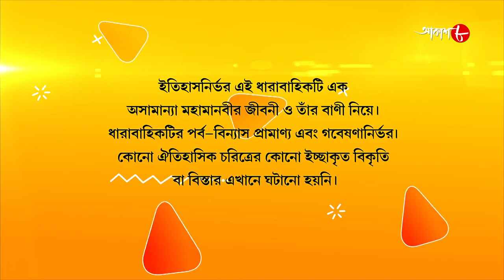জগজ্জননী মা সারদা | Jagajjanani Maa Sarada | Episode - 291 | Bengali Devotional Serial | Aakash Aath